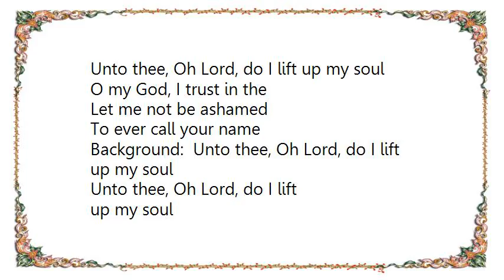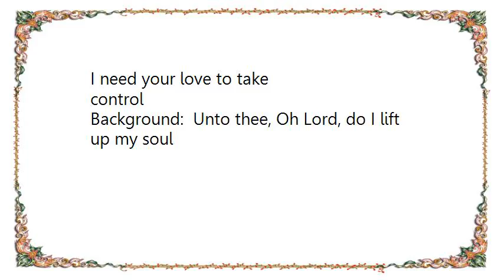Wanda Cork - Lift Up My Soul Lyrics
[Lyrics Wanda Cork - Lift Up My Soul]
Unto thee, Oh Lord, do I lift up my soul
                 O my God, I trust in the
                 Let me not be ashamed
                 To ever call your name
    Background:  Unto thee, Oh Lord, do I lift up my soul

                 O my God, I trust in thee
                 Shew me the ways
                 Oh Lord teach me day by day

                 Oh my God, I trust in thee
                 Lead me in thy truth
                 As I will always trust in you

                 O keeper of my soul
                 I need your love to take control